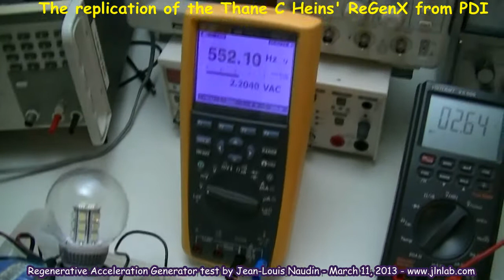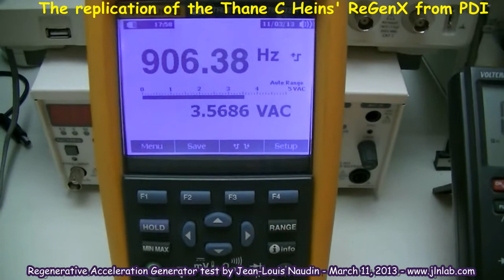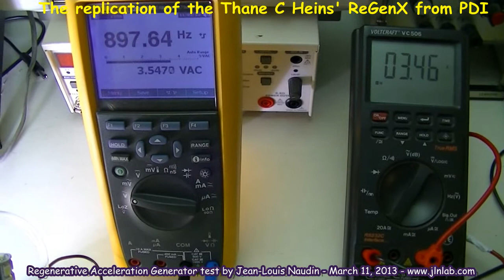Regenerative Acceleration Generator (RAG v1.4) tested with two LOADED REGEN COILS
Here a video of the RAG v1.4, a replication of the Regenerative Acceleration Generator based on the Thane C. Heins' ReGenX from PDI. A 2nd regen coil has been added so as to cancel the cogging torque. The two regen coil have been loaded with two High power SMD LEDS BULB. The RPM increases and the input current drops when the regen coils are loaded...